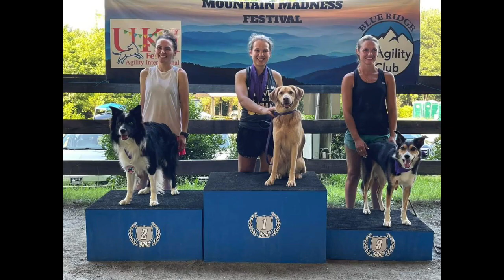Hopper UKI Mountain Madness